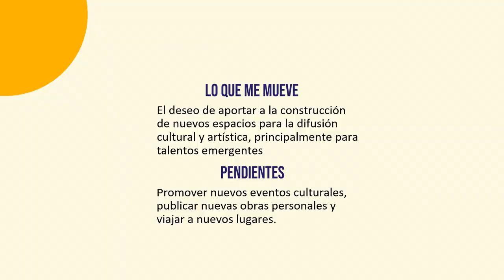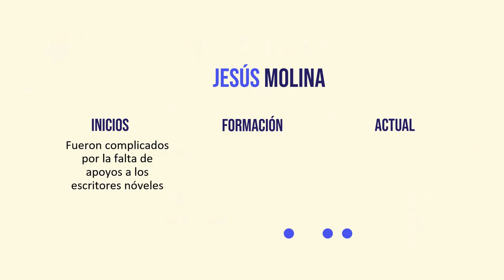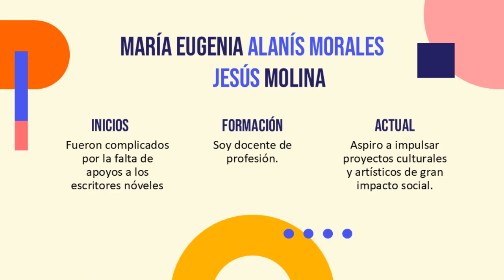Episodio 185, 2024 08 30 Diálogos entre tinta y sueños - EntreCafé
Esta es una gran oportunidad para todas aquellas personas que les interese la poesía, en voz de Armando Molina, un destacado y joven poeta.